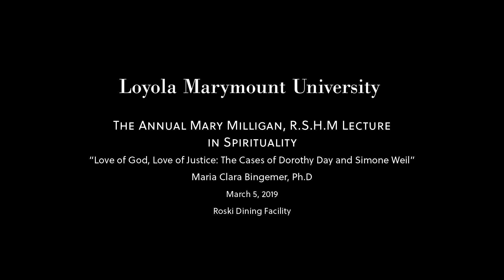2019 Mary Milligan, R.S.H.M. Lecture in Spirituality featuring Maria Clara Bingemer, Ph.D.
The 20th century, so called the century without God, saw the lives and testimonies of some splendid mystics. We highlight here two women: Dorothy Day and Simone Weil. Both had a deep and loving sensitivity for the poor. Both committed themselves with a lifelong struggle for justice. Both had a deep love for God and lived intense mystical experiences. We intend to approach those two figures and reflect on the affinities they had with Latin American Liberation Theology. On the 50th anniversary of the Conference of Medellin, it seems appropriate to reflect on the cross fertility of faith, justice and politics these two figures can inspire.